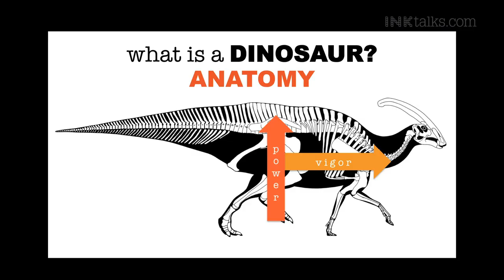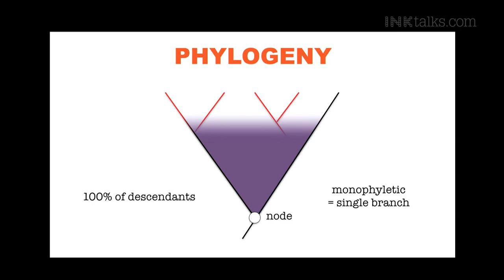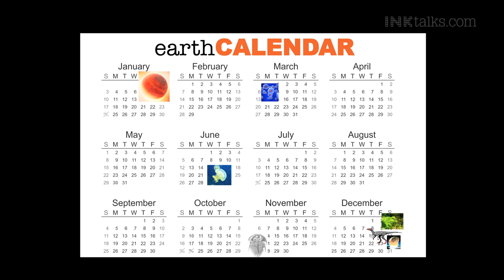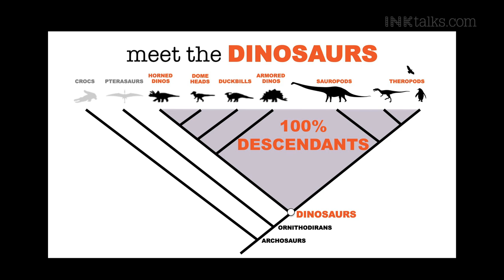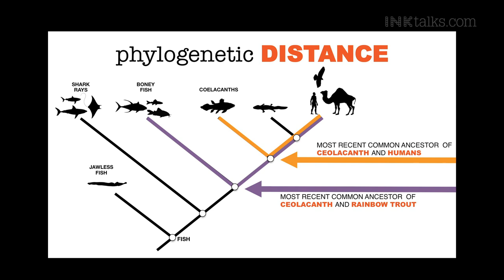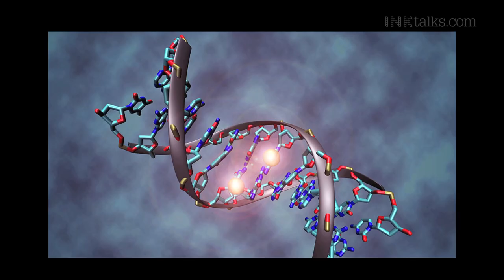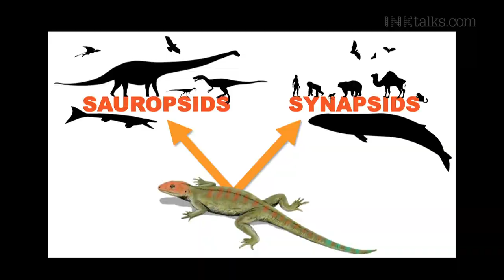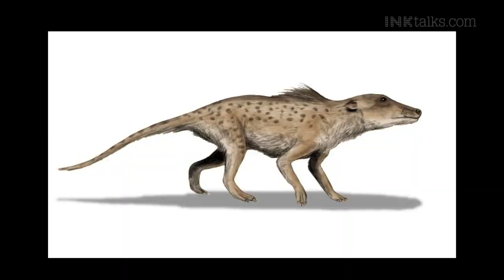Kenneth Lacovara: We are all walking natural history museums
Palaeontologist Kenneth Lacovara gives a mind-boggling talk on the role of evolutionary contingency in our earth’s history, where the existence of entire species was hinged on seemingly insignificant events in time.

ABOUT KENNETH LACOVARA: Paleontologist Kenneth Lacovara has excavated some of the largest dinosaurs ever, including the infamous Dreadnoughtus, which weighs 65 tons and is one of the largest known land animals! Kenneth’s discovery of Dreadnoughtus in September 2014 made international headlines, and is the most complete skeleton of any super-huge dinosaur. When he's not digging-up fossils from far corners of the planet, Kenneth works on integrating new technology such as 3D printing, robotics to the study of paleontology.

Kenneth is founding dean of the School of Earth and Environment and Professor of Paleontology at Rowan University. He also serves as founding director of the Rowan Fossil Park. In total, Kenneth has co-authored descriptions of three new species of dinosaurs – the Dreadnoughtus schrani, a gigantic titanosaur from Patagonia; Paralititan stromeri, a 95 million year old, 40-ton plant-eating dinosaur from Egypt; and Suzhousaurus megatherioides, a 110 million year old feathered, plant-eating dinosaur from China.